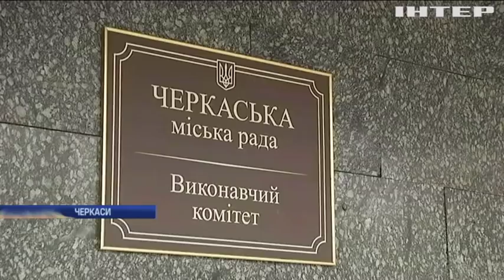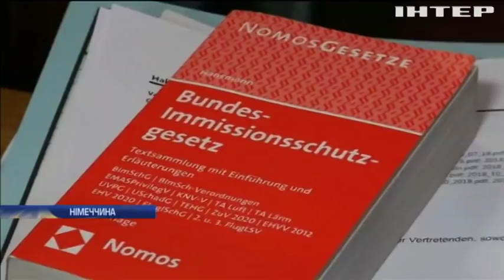Новости 7:00, выпуск за 12 ноября 2018 года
Головні події на цю годину:
Франція та Німеччина засудили псевдовибори в окупованому Донбасі; Україна та США відновлюють стратегічне партнерство - Порошенко; За вибухи на артскладах покарали керівництво ЗСУ; У Черкасах страйкують власники маршруток; Ізраїльська армія нанесла удар по Палестині; Пожежу у Каліфорнії визнали наймасштабнішою за всю історію штату; У Лондоні автобус врізався в зупинку з пасажирами; У Румунії автомобіль "влетів" у натовп у торговельному центрі; У Німеччині посилили обмеження для дизельних авто